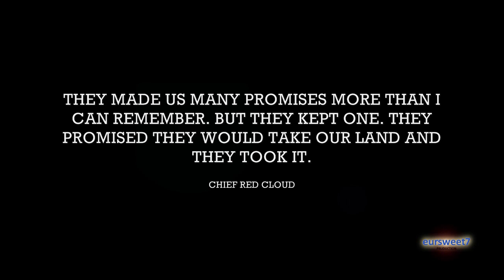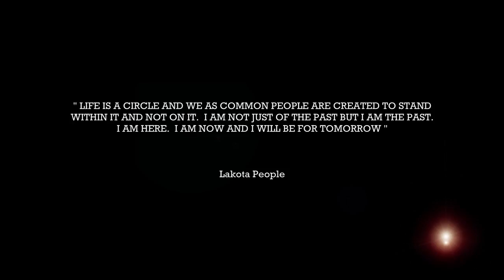FIRST NATIONS ( LAKOTA PEOPLE ) ♥ Heartbreaking ♥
~ THIS VIDEO REPRESENT MY DEEP RESPECT FOR LAKOTA PEOPLE AND ALL NATIVE NATIONS OF AMERICA ~

From the movie trailer " First Nations " by " Wind Cave Productions "

Production Notes :

" They made us many promises, more than I can remember. But they kept one. They promised they would take our land...and they took it." --Chief Red Cloud.

The lack of understanding between cultures is always related to ignorance.

We all have many questions about one another we would ask if we could or if we had the courage.

Some these unanswered questions about Native Americans that have lingered for generations are the subject of this film .

Many questions have been blown away by the wind, and many answers have burned in the fires.

To get to know ones' neighbor is not to become a neighbor, but rather to learn to respect him and his culture, his roots and what he is.

The Story :

This documentary tells the story of the meeting between a young Native American from the Lakota tribe, Moses Brings Plenty who is a descendent of the Lakota, and a 12-year-old French boy named Eli Torelli has come here to learn about the Native Americans that fascinated him in France.

One night, Eli dreams of a native man, and the next day Moses Brings Plenty comes to his school to lecture. Moses will become Eli's guide, bringing him to his reservation in Pine Ridge South Dakota, bringing to light and introducing to him the world of the Lakota elders, and the reality of life on a reservation in the present day.

Eli, who is sincere and forthright in only the way children can be, will receive, from the elders, heritage from the past, learning their history, their suffering and their culture.

At the same time he will discover what the fruits of this history are and witness their everyday life on a reservation and the problems they have to deal with from day to day.

Brings Plenty and Eli will continue their spiritual voyage in the past exploring the ghastly history of Wounded Knee in 1890 up to the present . Eli will learn that the problems besetting his friend Moses' people, actually affect some of the of Native Americans of our times.

What to tell ...

Most of you have been living here on this planet under this capitalist illusion for many centuries by thinking the money is in need to live your life ( accept few, like the Native American Nations or the nations living their simple lives in far away lands, they have been telling you and warning you about this negative events for a long time ... but you never want to listen to them, until now ) ... Now you can see how your money world is evil and it is collapsing . The Earth is bleeding under this sick influence. Not just the people, but whole Earth needs the cure. In fact we do not need to look for some new solutions to survive, because we just need to go back to the original natural time where we all belong. The best way how to do it now is just to look around and ask some of the native elders and they will show you the exact true road ta walk. They have been told by the " sky ancestors " to keep the positive knowledge for you to survive.

Aho !

Little Crow

Music from the FIRST NATIONS ( LAKOTA PEOPLE ) ♥ Heartbreaking ♥

Part1 :

Name of he song : Legends of the Fall
Artist : The London Symphony Orchestra
Album Artist : James Horner
Album name : Legends of the Fall
Truck number : 1
Year : 1994
Genre : Soundtrack

Part2 :

Name of he song : End Titles ( Featuring Primeaux & Mike )
Artist : Lisa Gerrard & Jeff Rona
Album Artist : Lisa Gerrard & Jeff Rona
Album name : Thousand Roads, A OST
Truck number : 13
Year : 2005
Genre : Soundtrack